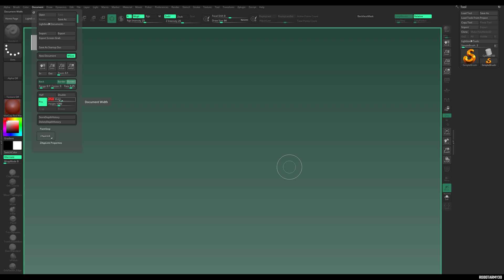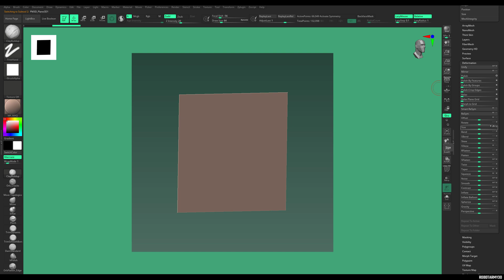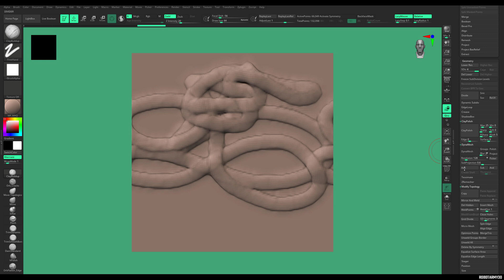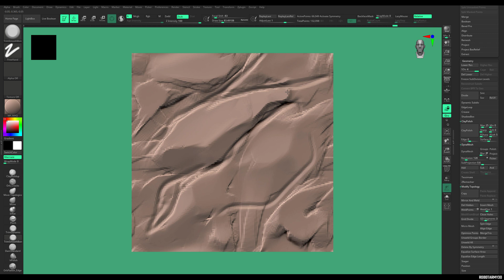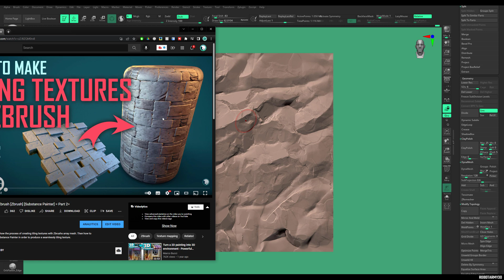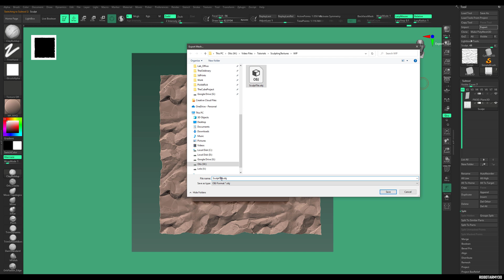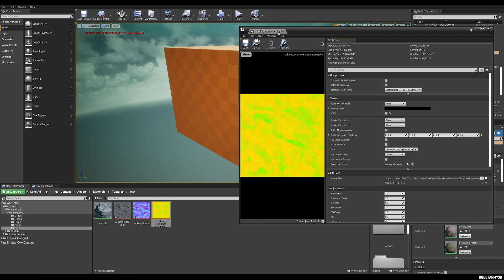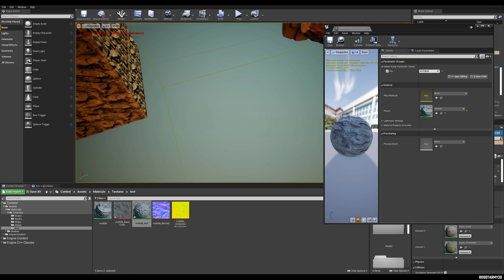TILING TEXTURES - Fun Hand Sculpt Method - Zbrush - Painter -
This is my favourite way to make a quick, detailed tiling texture for a variety of uses. If you are already comfortable with ZBrush, this is a good method for you. NOTE: (You can also generate a height map in Adobe Substance Painter for use with displacement/tesselation in the engine. Just make sure the high-poly model and low-poly models intersect when/before you bring them into Substance Painter to bake.